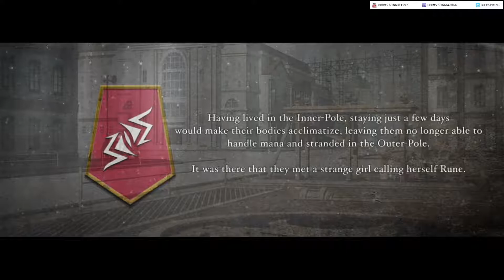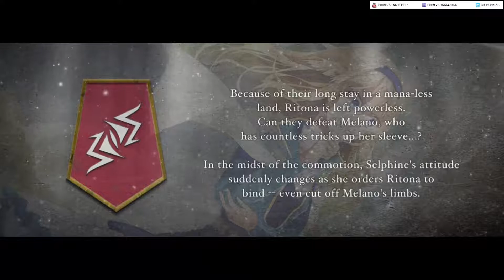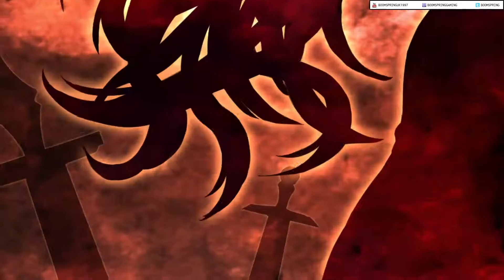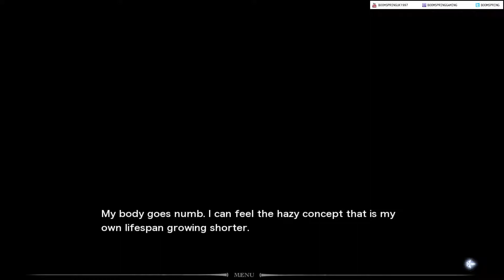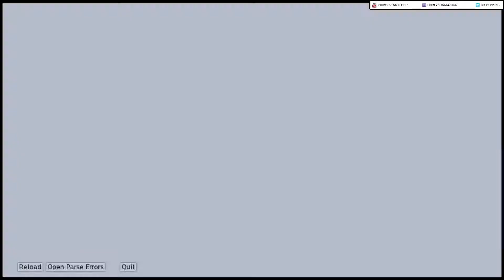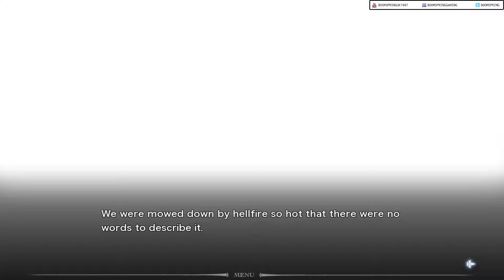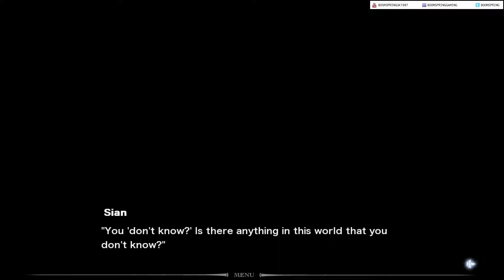Fault Milestone Two Side:Above - Part 1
One of my most anticipated games of the summer, Fault Milestone Two continues off exactly from where the first game left off. If you wish to avoid plot spoilers, please stop watching and see the prequel first. Fault Milestone Two is a sci-fi Visual Novel by Sekai Project and Project Dissonance.